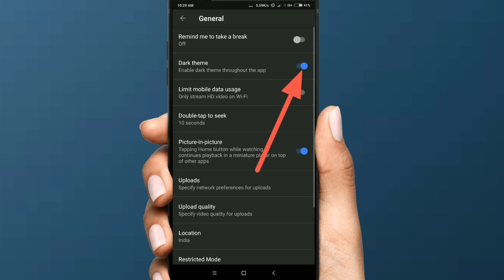How To Enable Dark Mode in YouTube Android App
Hi Guys in This Video I Show How To Enable Dark Mode in YouTube Android App

1. How To Enable Dark Mode ?
2. Dark Mode in YouTube app ?
3. YouTube Dark Mode ?
4. Android YouTube Dark Mode ?
5. How To Enable Dark Mode in Android YouTube app ?
6. Enable Dark Mode in YouTube app ?

About :- In This Channel You Also Watch Some Interesting Tech Videos. Take Care:)